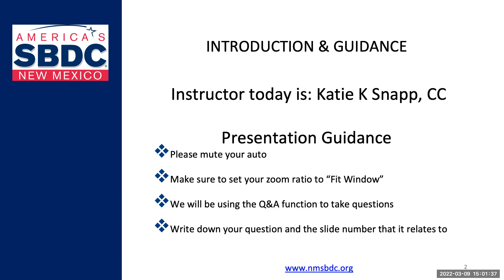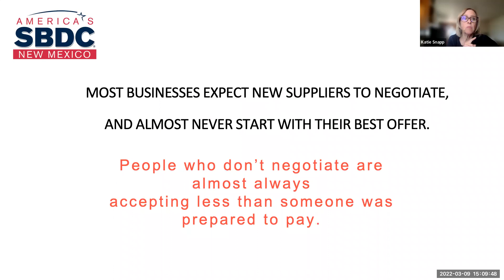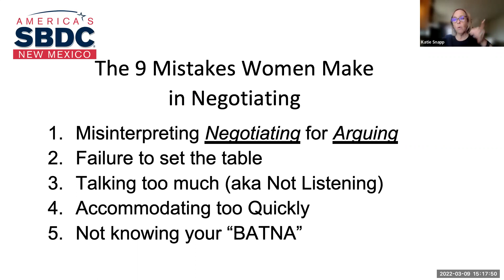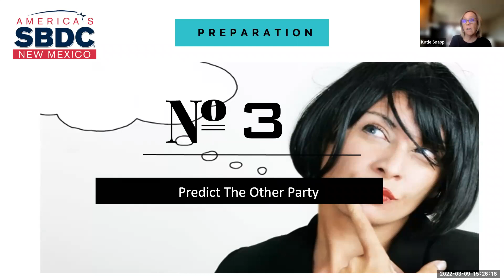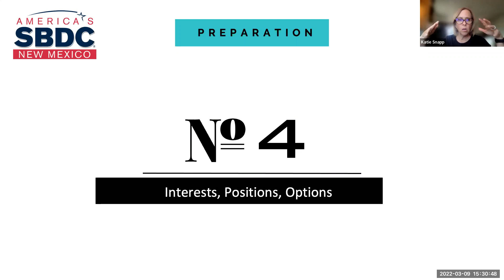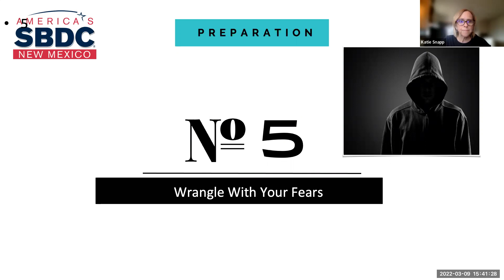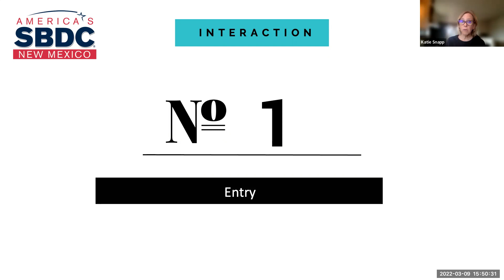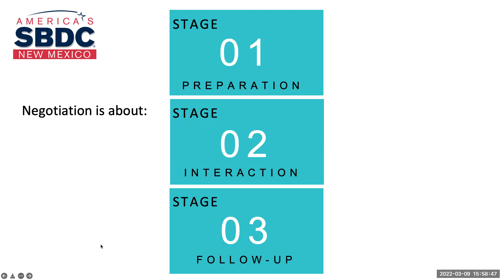Negotiation Skills for Women-Owned Small Businesses Webinar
This webinar was recorded on March 9, 2022; the information is current as of this date.

Speaking in a savvy and confident way can get you a lot -- stronger contracts with business contacts, firmer agreements during everyday interactions, and even a higher contract return or a performance bonus for your hard work. So why do women suddenly talk themselves out of it? We become paralyzed by not wanting to sound boastful or arrogant, and want to be that ideal team player.

This webinar will cover:

• The 3 Stages of Negotiating that help you organize your approach • Key Skills that work in each Stage so that you can intentionally work through a success progression • How to utilize power and influence to help leverage your effectiveness • Help with your Mental Preparation so that you are aware and composed • How to walk in and walk away with confidence so your voice is treated with respect and considered in the interaction